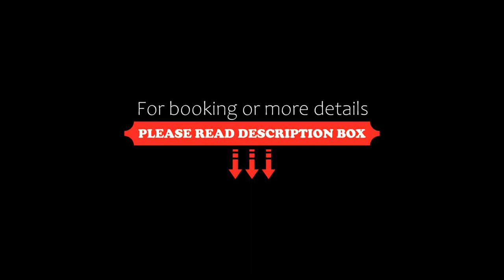Brill Budapest Apartments 6, Budapest, Hungary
About Property:
You're eligible for a Genius discount at Brill Budapest Apartments 6! To save at this property, all you have to do is sign in.
In a central area of Budapest, set within a short distance of St. Stephen's Basilica and House of Terror, Brill Budapest Apartments 6 offers free WiFi, air conditioning and household amenities such as a stovetop and coffee machine. It is situated 1.3 km from Dohany Street Synagogue and offers a lift. The property is non-smoking and is located 200 ...
Property Type: Hotel
Address: 1066 Budapest, 12 Ó utca II., Hungary
Searching For
1. Brill Budapest Apartments 6 - Budapest - Hungary
2. Brill Budapest Apartments 6 - Budapest - Hungary Address
3. Brill Budapest Apartments 6 - Budapest - Hungary Rooms
4. Brill Budapest Apartments 6 - Budapest - Hungary Amenities
5. Brill Budapest Apartments 6 - Budapest - Hungary Offers and Deals
Audio Credit:
Track Title: Blank Slate
Artist: VYEN